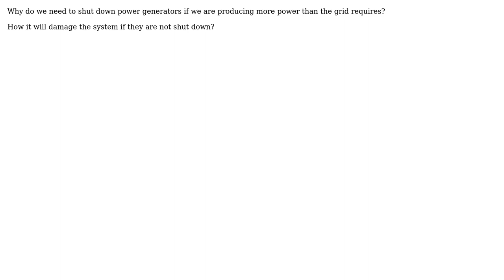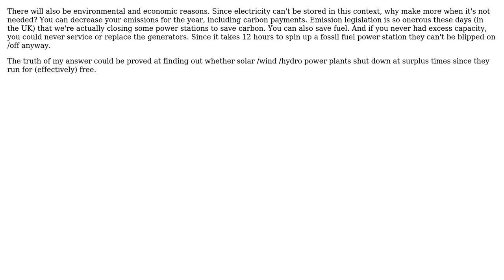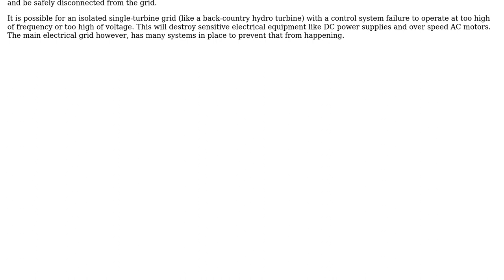Why do we need to shut down power generators if we are producing more power than the grid requires?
Engineering: Why do we need to shut down power generators if we are producing more power than the grid requires?

With thanks & praise to God, and with thanks to the many people who have made this project possible! | Content (except music & images) licensed under CC BY-SA | Music | Images & others | With thanks to user Paul Uszak user Fred user ericnutsch user 410 gone and the Stack Exchange Network Trademarks are property of their respective owners. You are responsible for your own actions.